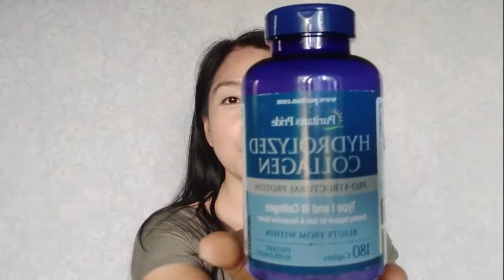OMG!!! I finally found you!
Gusto ko pong ibahagi sa inyo ang aking kasiyahan sapagkat natuwa talaga ako sa collagen na ito. OMG!!! I finally found you!
Sinagot mo ang problema ko sa paglalagas ng aking buhok!
Pati nangingitim kong kuko nagla-lighten din!
Nagustuhan ko talaga itong Hydrolyzed Collagen ng Puritans!